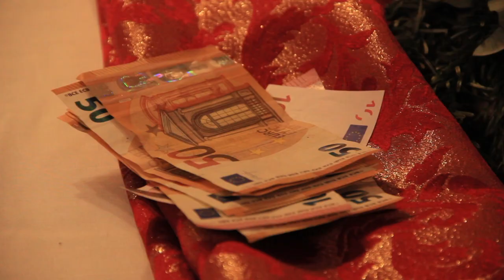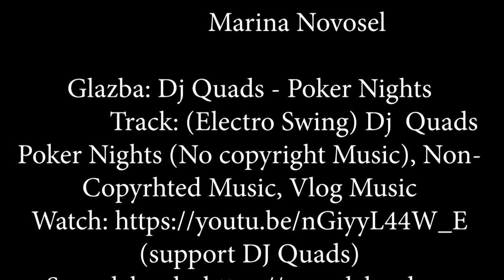Potjera - Ema Novosel, 2c